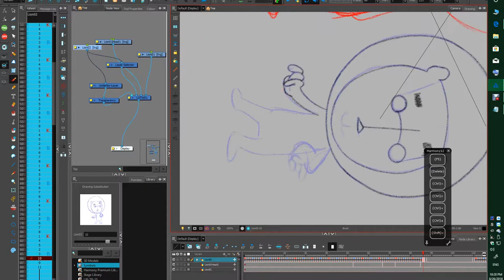My Clock Lion - A Work in Progress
A quick look at part of the work process bringing your favorite cartoons to life!

Toon Waffle has instant cartoons!  Have cartoons for breakfast and breakfast for lunch also breakfast for dinner.